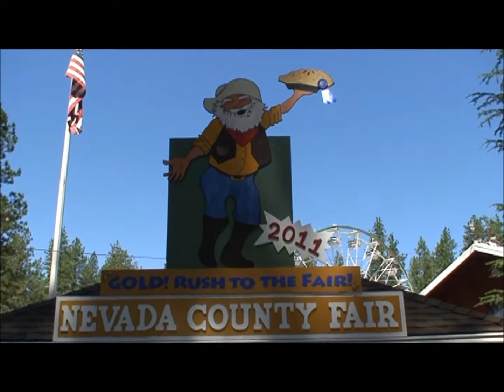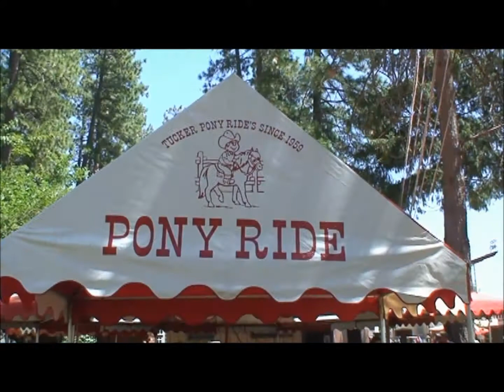NEVADA COUNTY FAIR 2011